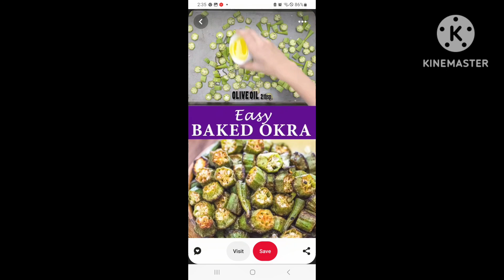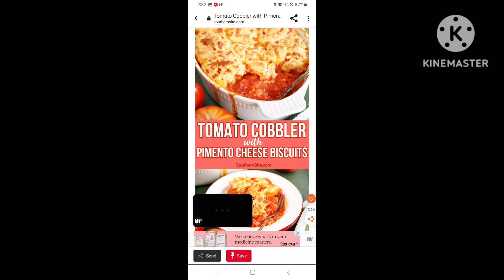This Was My Friday - Part One